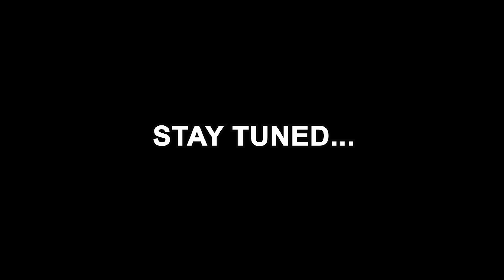ചരിത്രം കുറിക്കാൻ വീണ്ടും XYLEM - Stay Tuned | Xylem PSC